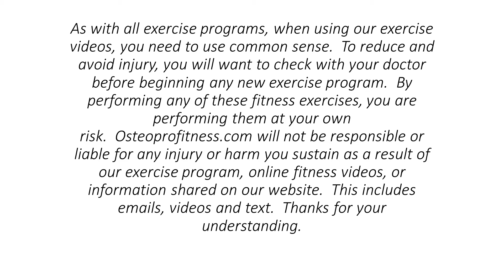Osteoporosis Workout - EPIC BONE FITNESS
My comprehensive exercise course to treat osteoporosis with exercise is HERE!! After 6 weeks you will be confident in continuing to build stronger bones as you age! Prevent injury and stay active with EPIC BONE FITNESS!

ALSO, be sure to join the chat on FaceBook with my OsteoProFitness community!

As with all exercise programs, when using our exercise videos, you need to use common sense. To reduce risk and avoid injury you will want to check with your doctor before beginning any new exercise program.  By performing any of these fitness exercises, or following any recommendations given, you are performing them at your own risk.   Osteoprofitness will not be responsible or liable for any injury or harm you sustain as a result of our exercise program, online fitness videos, or information shared on YouTube. This includes comments, posts, messages and videos. Thanks for your understanding.